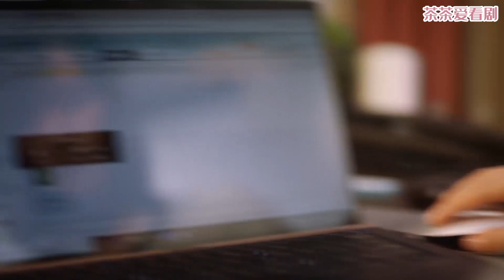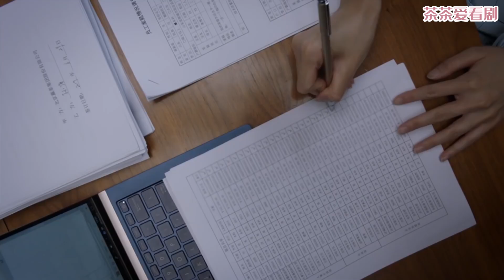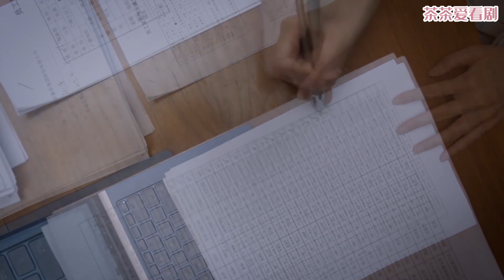菜鳥律師得罪大客戶，當場要求開了她，不料金牌律師怒懟：想都別想！ep3-1💗Chinese Drama​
劇情簡介：該劇圍繞權璟律所的職場江湖，講述了以羅檳、戴曦為首的一群法律從業者，為守護公平正義、為職業理想奮鬥的故事 。
主演：靳東、藍盈瑩、孫淳、田雨、劉敏濤、朱珠、代旭等。